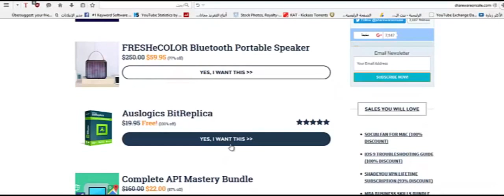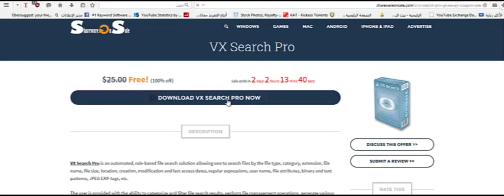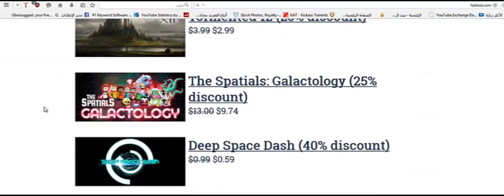احصل يوميا على برنامج مدفوع مجانا 100%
* *أهلا وسهلا بكم متابعي القناة الكرام وأهلا وسهلا بشعب المجانيات الذين
يحبون الحصول على أي شي بالمجان وبدون دفع أي مليم , سنتعرف اليوم على موقع
أعجبني أنا شخصيا وكذلك العديد من الناس ولكن البعض يجهله لعدم التطرق له
ببعض الشروح من قبل فلهذا سنشرح الموقع في هذه الفيديو
وطريقة الحصول على برامج مدفوعة مجانا بشكل رسمي وشرعي ومع السريالات
الأصلية للبرنامج وبدون دفع أي سنت واحد , فالموقع الذي سنشرحه من اجل
الحصول على البرامج المدفوعة مجانا هو موقع sharewareonsale

 الشهير حيث فكرة الموقع انه يقدم للزائر
بشكل يومي برنامج مدفوع مجاناَ أو بتخفيض يصل إلى 90% من قيمة سعر المنتج
الأصلي ولكن أغلب البرامج تأتي بتخفيض 100% وتستطيع الحصول عليها بضغطة زر
واحدة | فلنبدأ على بركة الله .*